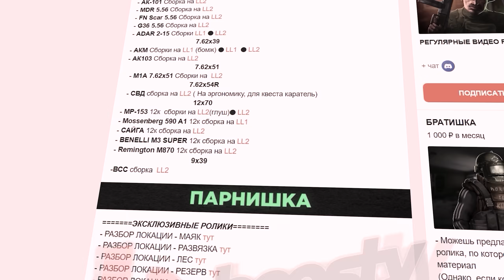КАК ВЫПОЛНИТЬ КВЕСТЫ НА ЭПИЦЕНТРЕ? ● Побег из Таркова ● Tarkov ● EFT ● Тарков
Таймкоды:
0:00 - Начало
0:12 - Стрельба по баночкам
1:33 - Спасение Крота
2:40 - ШЕДЕВРОБУСТИ
2:47 - Первый в очереди
3:13 - По коням
3:28 - Роскошная жизнь
4:04 - Финал

Добро пожаловать, выжившие! Сегодня наша экспедиция занесет нас в Эпицентр - свежую локацию в мире Таркова. В этом видео мы погрузимся в выполнение нескольких захватывающих квестов, предлагаемых на новой территории.

🗺 Квесты на Эпицентре:

🐴 "По коням": Исследуем, какие испытания нас ждут в этом квесте, и как эти кони могут принести нам выгоду.

🎯 "Стрельба по баночкам": Рассмотрим тактику и лучшие места для выполнения этого квеста, а также как избежать нежелательного внимания.
🏰 "Роскошная жизнь": Отправимся на поиски роскошных предметов и обсудим их ценность в контексте экономики Таркова.

🥇 "Первый в очереди": Разберем, почему этот квест стал первым в списке и какие награды его завершение может принести.

🦡 "Спасение крота": Прокопаемся в этот квест и выясним, как наше вмешательство может повлиять на судьбу крота.

Присоединяйтесь к нашему приключению в Эпицентре и узнайте, как успешно справиться с этими квестами, становясь настоящим героем Таркова.